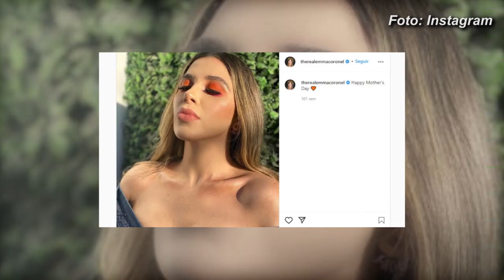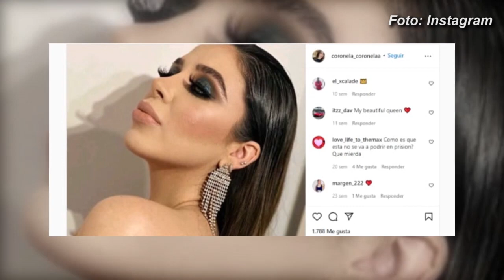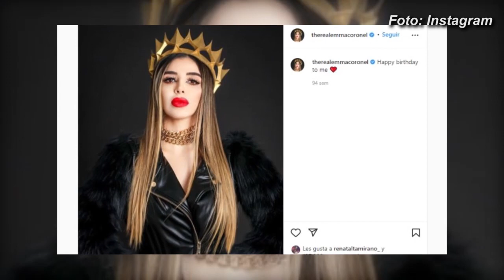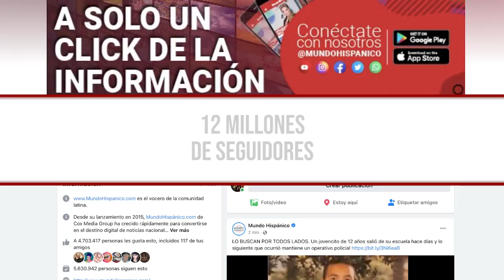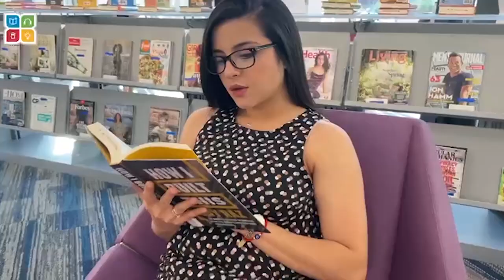Conoce la historia detrás de la última foto de Emma Coronel, esposa del "Chapo" Guzmán